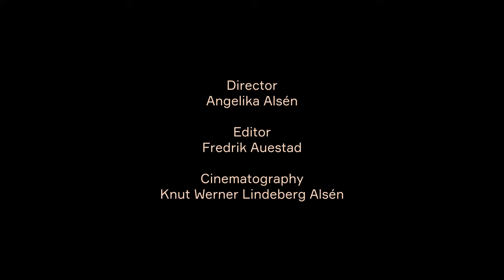Last greetings from WCTE 2023, Oslo, Norway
This is our last video greeting from WCTE 2023, Oslo, Norway . Thanks to you all, and our wonderful hostes Rebekah Schaberg (White arkitekter).

The World Conference on Timber Engineering (WCTE)
WCTE 2023 opened on Monday 19 June. The conference was opened by Sandra Borch, Minister of Agriculture and Food, and Mayor Marianne Borgen welcomed the 900 participants to the city of Oslo in the main hall at The HUB hotel. The chairman of the conference, Professor Kjell Arne Malo, emphasized in his welcome speech the importance of this conference for Norway and the world.

The World Conference on Timber Engineering (WCTE) is the world's largest and most important scientific conference in engineering research on wood used as a building material.

The majority of the subject articles that were presented focused primarily on engineering, but all aspects of planning, design, construction, reuse and sustainability were well covered. The conference covers most topics within architecture, infrastructure and construction.

Video production:
Angelika Alsén (Director)
Kristina Kristina Maria Lagahino Erland (Photo)
Fredrik Auestad (Editor)
Knut Werner Lindeberg Alsén (Producer)